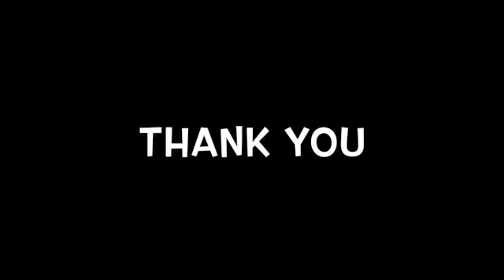Amsterdam canal SD 480p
A short mindfulness video featuring one of Amsterdam's famous canal at night.